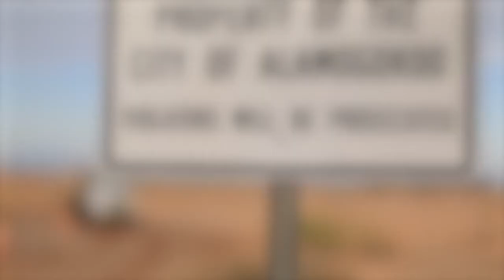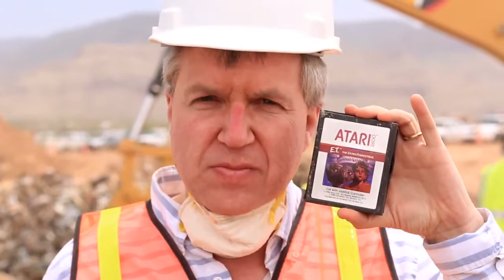Desenterrando a E.T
Ofrecemos un pequeño adelanto del documental en el que podréis conocer como se llevó a cabo la excavación de estos juegos de Atari cuyo rumor los localizaba en el desierto de Nuevo México.